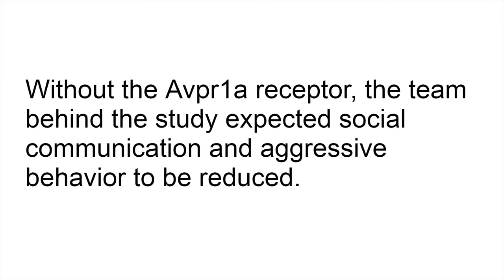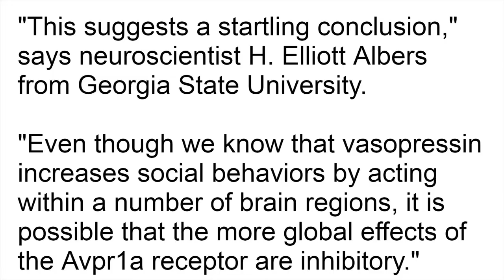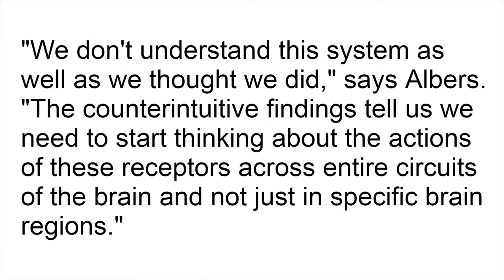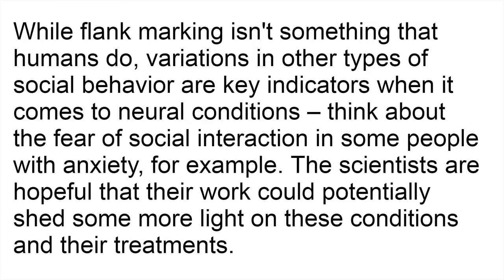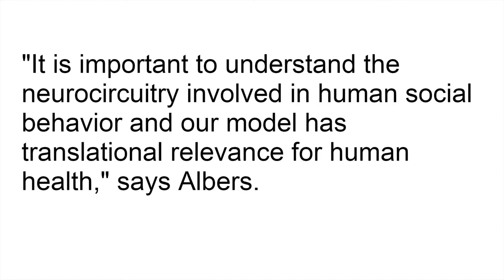Gene Editing the Social Behavior of Animals